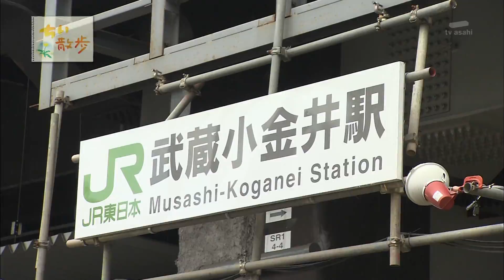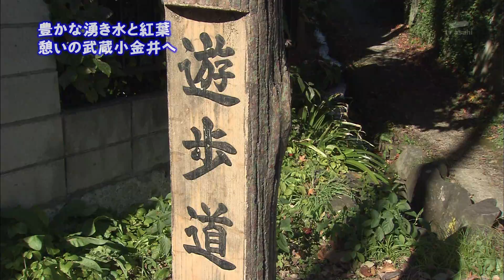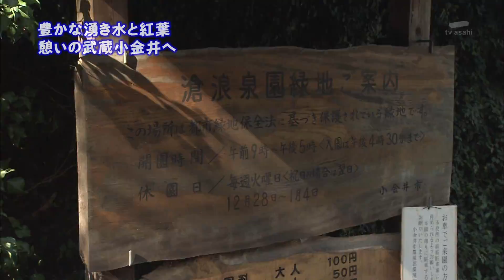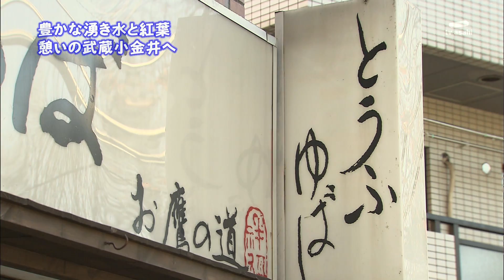2010年12月27日 ちい散歩 武蔵小金井